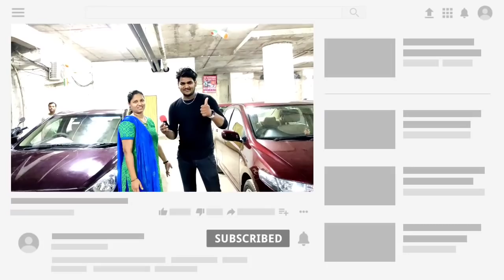₹.80,000 Only 🔥 | Second Hand Cars in Mumbai | Used Cars For Sale in Vashi| Second Hand Cars market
₹.85,000 Only 🔥 | Second Hand Cars in Mumbai | Used Cars For Sale in Vashi| Second Hand Cars market

Shop address ⬇️
TRENDZ CARS

Fantasia Business Park
Vashi,New Mumbai

Gear which i use to shoot :
Smartphone: Mi A3 & One plus 8T
Miq : Boya Mm1
Tripod

We are not promoting any dealership seller and other.
          This is only for your information Be careful before purchasing any product shown In this video and channel. Use your discretionary. the Vehicle Beast and entire team does not take any responsibility for any Fraud, item's condition .

Related search:
1) Used cars for sale
2) second hand cars in Mumbai
3) used cars in Mumbai
4) second hand cars in Pune
5) used cars in Delhi
6) second hand cars market
7) used cars
8) second hand cars
9) 2nd hand cars
10) low budget used cars
11)Used cars in Vashi Navi Mumbai
12) Second hand cars in Navi Mumbai
13) ASSAD MOTORS Mumbai
14) Used Cars in Goregaon West

Khud ka kro aage badho🙏

The Vehicle Beast -  Dream Planet of used Cars video😍